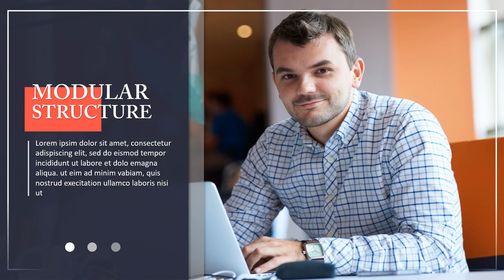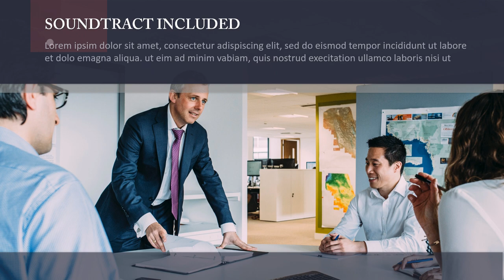Jasa Video Company Profile Perusahaan, Corporate, UMKM, 2D Explainer di Tambora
Jasa Edit Video Promosi / Jasa Video Company Profile Perusahaan, Corporate, UMKM, 2D Explainer di Tambora atau

Daftar Isi
00:00 - Intro Pptpixel
00:18 - Contoh Iklan Profesional